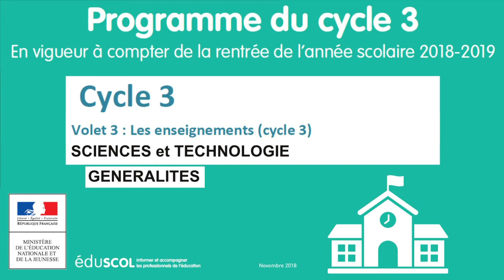14. SCIENCES et TECHNOLOGIE - Généralités - CM1 CM2 6ème - Programmes cycle 3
Volet 3 : Sciences et Technologie
CM1 CM2 6ème

Sciences et Technologie : 0:00
Compétences travaillées : 2:43
Généralités (p89) : 6:32

Livre audio

Parce-qu'on n'a pas toujours envie de lire les programmes, mais les écouter en épluchant les carottes, ça peut être utile...
Avé l'accent du sude en prime ! Le soleil !

Programme officiel pour le cycle 3 - Version 2018 - Document Eduscol